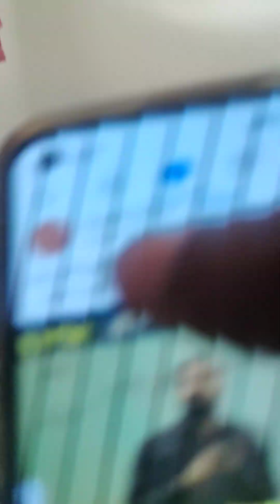5 September 2023